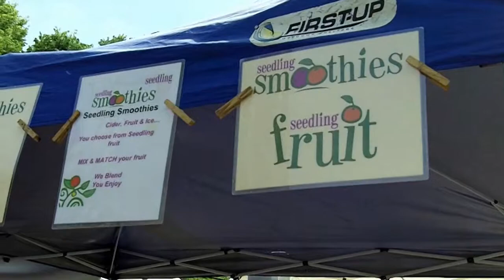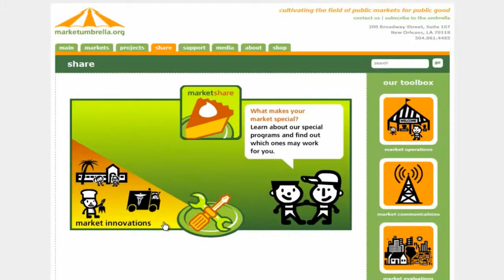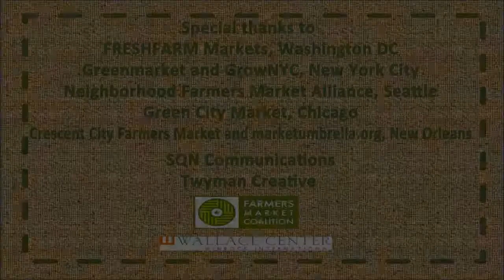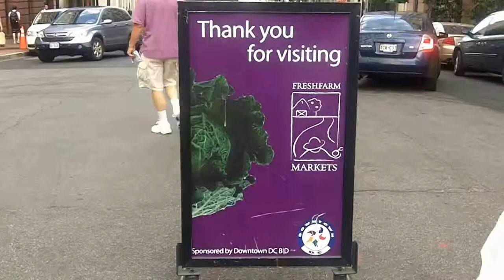Market Fundamentals - Organizational Structure and Governance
This video is part of Farmers Market Coalition and Wallace Center at Winrock International's Market Management FAQ Series, launched in celebration of National Farmers Market Week 2010, and funded by USDA's Risk Management Agency.

Be sure to check out the other videos in Part One: Market Fundamentals, as well the other categories, Market Operations; Market Growth, Outreach, and Evaluation; and Increasing Access at the Market. You can find all videos at FMC's YouTube Channel

For the complete Market Management FAQ Series, including answers to the top 50 Market Manager FAQs culled from the FMC Resource Library, Information Marketplace, Listserv, and members,